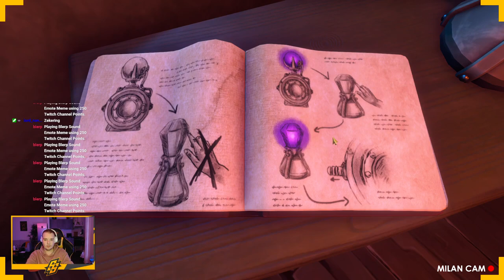HOOFDSTUK 8: VERBORGEN ANTWOORDEN - WE WERE HERE TOGETHER (ft. Suyra)